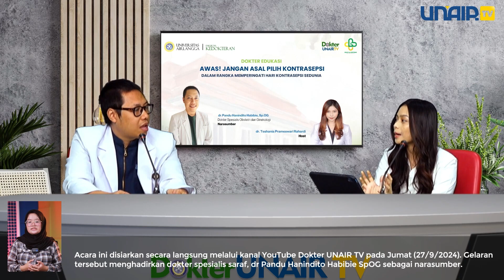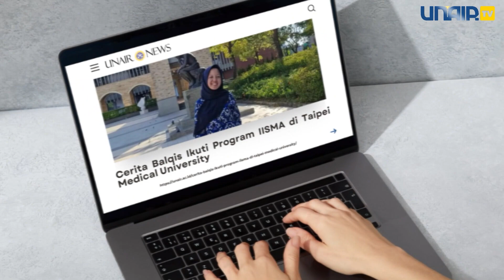Universitas Airlangga Weekly On Cam | 30 September - 06 Oktober 2024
Luangkan waktu sejenak untuk membaca rangkuman Weekly On Cam kali ini, agar tidak ketinggalan informasi agenda maupun berita seputar Universitas Airlangga selama sepekan ini.

Simak dan pantau seluruh berita selengkapnya pada website unair.ac.id/news

Nama Presenter : Adinda Aulia Pratiwi